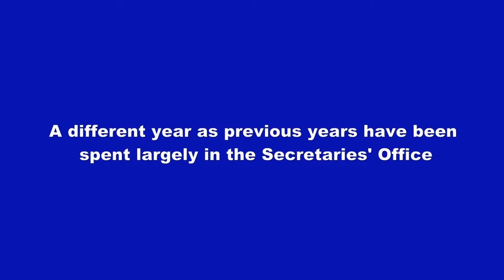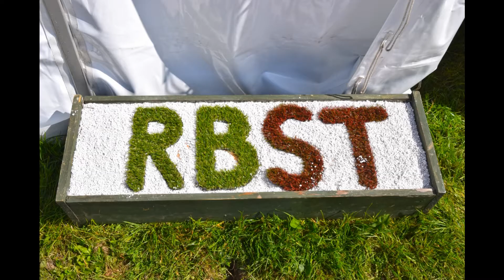2017 Show - Vyv's Day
My day with the Presidential Party by Vyv Toms, Webmaster.